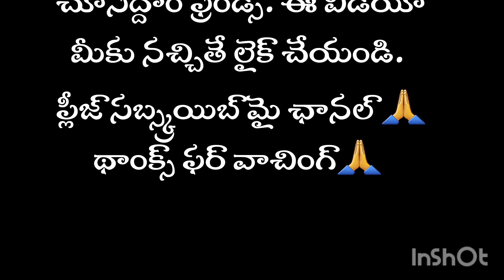కారులో రిషీ భుజం మీద వాలిపోయిన వసు👌💕ఇద్దరి మధ్యన...... 💕👌